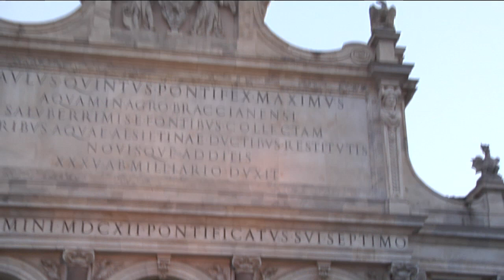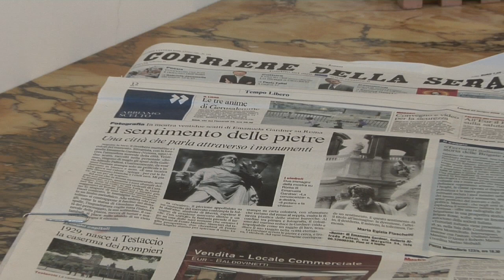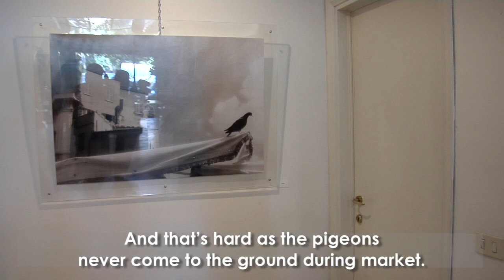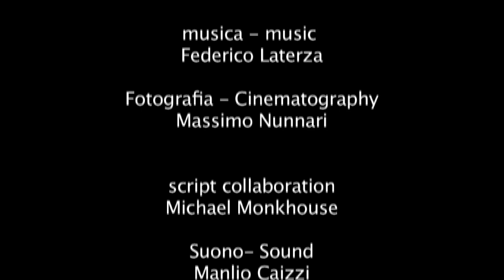Rome - Emanuela Gardner. 1° part. Video by Maria Teresa de Vito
With this film I wanted to talk about the work of photographer Emanuela Gardner.
In her black-and-white, rigorously analogical, Emanuela Gardner photographs every image corresponds to an emotion, a concept: devotion, tolerance, mystery, intrigue, harmony.
The exhibition covers Rome through glimpses and details of statues and monuments: a living, intense encounter with the City of Emperors, Popes and artists.

Cinematography: Massimo Nunnari.

Nelle fotografie in bianco e nero, e rigorosamente "analogiche", di Emanuela Gardner a ogni immagine corrisponde un sentimento, un concetto: devozione, tolleranza, mistero, intrigo, armonia.
La mostra racconta Roma e la sua storia attraverso scorci e dettagli di statue e monumenti: un incontro vivo e intenso con la città degli Imperatori, dei Papi e degli artisti.

Fotografia: Massimo Nunnari.